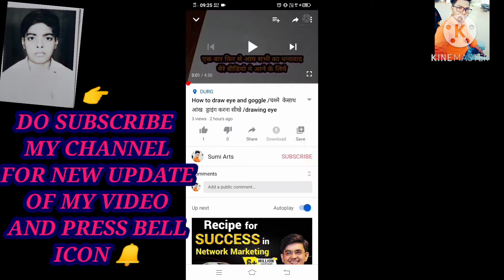न्यू फेस शेडिंग वीडियो, how to draw face smooth, maine kaise ki face drawing low quality pic se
meri new video me aapka welcome hai
i hope meri drawing aap log ko pasand aati hogi.

aap bhi meri tarah artist banna  chahte hai aur material chiye to link me jakar kbarid lijiye no any problem

meri tripod

meri pencil

meri paper -
arto 180gsm
ivory sheet

meri eraser-kneeded erazer
tombow mono 0 eraser

machen iCal pencil tombo

blending stump

charcol pencil

white jel pen